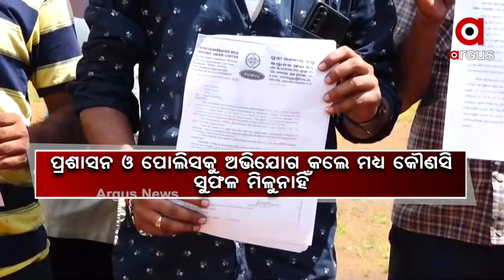ବାହୁବଳି ବିଧାୟକ ପ୍ରଶାନ୍ତ ଜଗଦେବଙ୍କ ଆଉ ଏକ କାରନାମା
ସରକାରୀ ଜମି ଜବରଦଖଲ କରିଥିବା ଅଭିଯୋଗ
ବିଚ ରାସ୍ତାରେ ବିଜେପି ନେତାଙ୍କୁ ମାଡ଼ ମାରିବାର ୨୨ ଦିନ ପରେ ବି ହେଲାନାହିଁ କାର୍ଯ୍ୟାନୁଷ୍ଠାନ । ସେପଟେ ବିଜେଡିର ଏଇ ବାହୁବଳି ବିଧାୟକଙ୍କ ନାଁରେ ବଢୁଛି ଅଭିଯୋଗର ଫର୍ଦ୍ଦ । ସରକାରୀ ଜମିକୁ ଜବରଦଖଲ କରି ନିଜ କବଜାକୁ ନେବା ପାଇଁ ପ୍ରଶାନ୍ତ ଉଦ୍ୟମ କରୁଥିବାର ଆସିଛି ସାଂଘାତିକ ଅଭିଯୋଗ ।